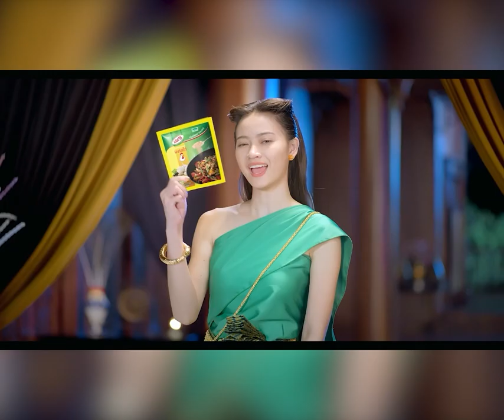សម្តេចមហាបវរធិបតី អញ្ជើញជួបពិភាក្សាការងារ ជាមួយ ឯកឧត្តម Gérard Larcher ប្រធានព្រឹទ្ធសភាបារាំង